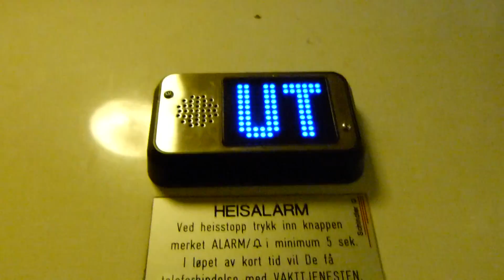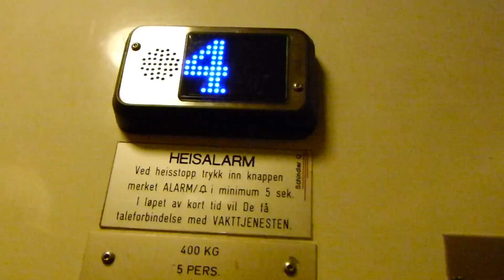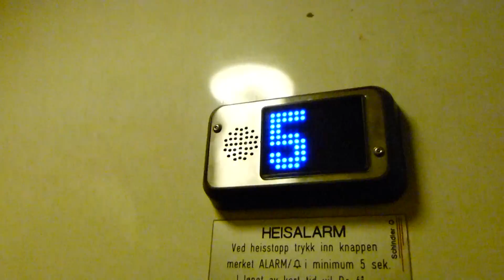1960s Brødr. Reber A/S (Schindler) traction elevator @ Jernbaneplassen, Sandefjord, Norway